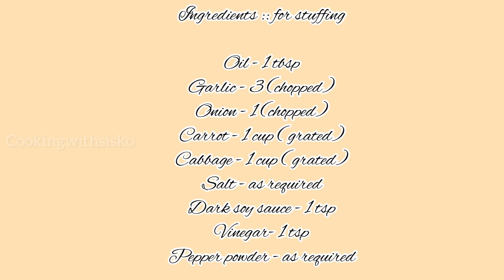Boiled Dumplings| Homemade Dumplings |Dumplings recipe|Boiled vegetable dumplings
Carrot — 1 cup (grated)

Cabbage — 1 cup ( grated)

Dark soy sauce — 1 tsp

Pepper powder — as required